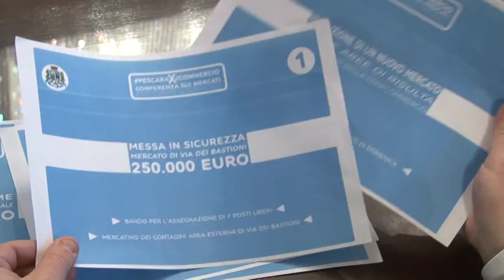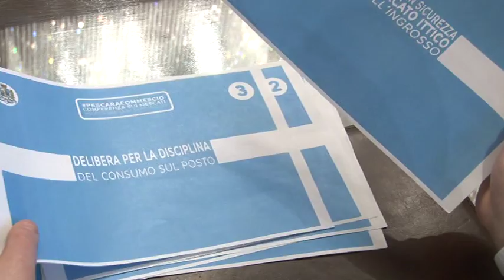Centro commerciale naturale, 50mila euro per Pescara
Il Comune di Pescara annuncia il rilancio del quadrilatero dello shopping. A disposizione ci sono 50mila euro di fondi da spendere in accordo con tutti gli esercenti